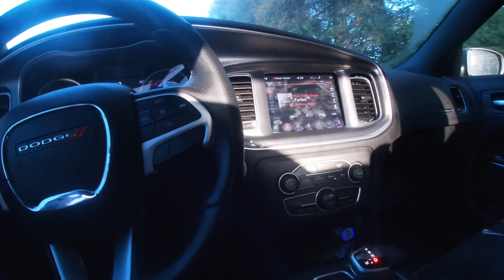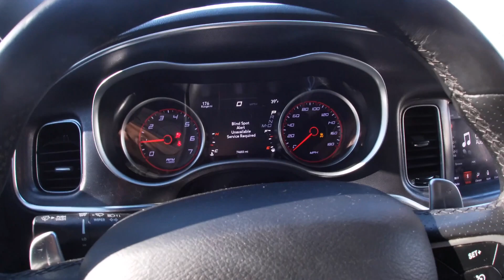Stripped Lug Nut Ruined My Trip🤦🏽‍♂️(Philly To NC Pt 3)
Wassup Everyone, Happy New Years! In Todays Video On @LifeWithKev0, We Have Part 3 Of Our Trip To North Carolina. Watch To See How The Trip Went Before We Hit The Road To Head Home💫

🎶@TreyTwizz- Out Souf (Rough Draft)